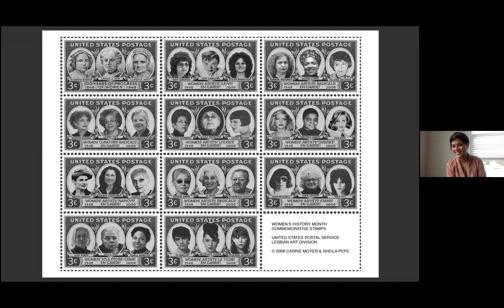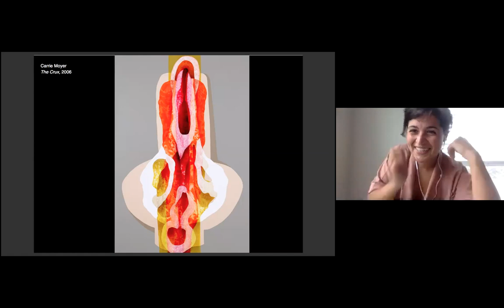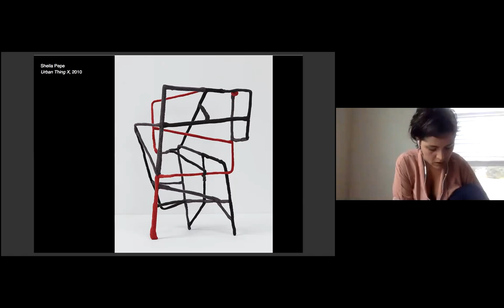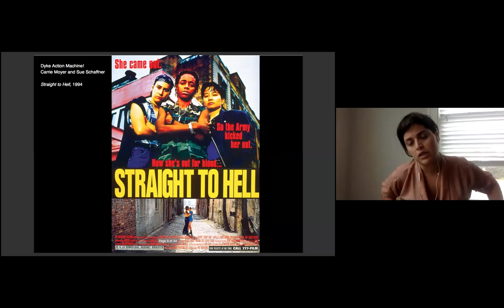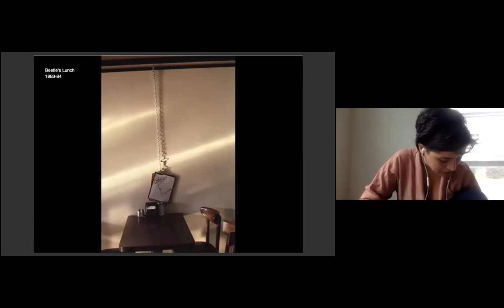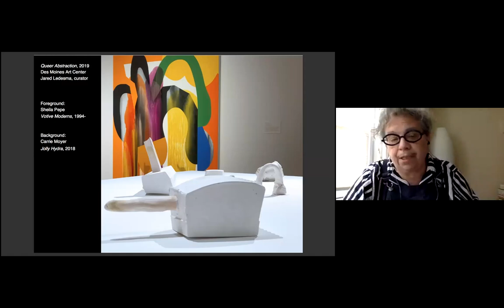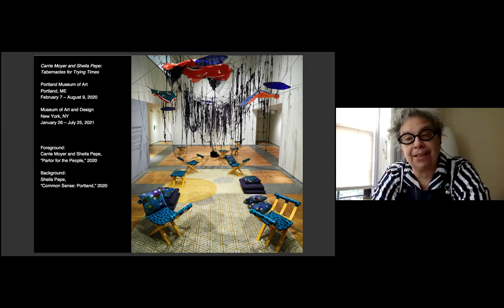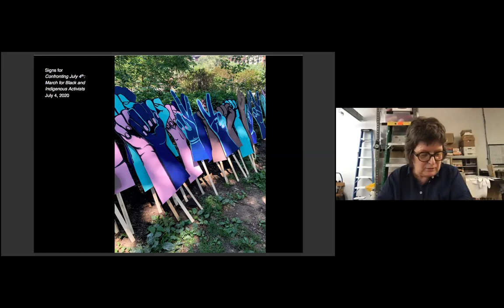NSE #81 | Sheila Pepe & Carrie Moyer with Yasi Alipour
Artistic duo Carrie Moyer (@carrie.moyer.studio) and Sheila Pepe (@pepestudionyc) join returning host and artist Yasi Alipour (@yasialipour) in New Social Environment #81 to discuss their collaborative work, featured recently in a joint exhibition at the Portland Museum of Art (@portlandmuseum).⁠
Poet Biswamit Dwibedy (@biswamit) will close the event with a reading💚

In response to the imminent crisis of the COVID-19 pandemic, the Brooklyn Rail shifted our operations online. These New Social Environments provide a place to have vibrant conversations in a time of great physical distancing.

Carrie Moyer is an artist and writer. Her work has been exhibited widely, in both the US and Europe. Museums shows include the 2017 Whitney Biennial, and a traveling survey, Carrie Moyer: Pirate Jenny,  that originated at the Tang Museum in 2013. Moyer has received awards from the Guggenheim and Joan Mitchell Foundations, Anonymous Was a Woman, and Creative Capital among others. With photographer Sue Schaffner, she co-founded one of the first lesbian public art projects, Dyke Action Machine!, which was active in New York City between 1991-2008. Moyer's writing has appeared anthologies and periodicals such as Art in America, Brooklyn Rail, Artforum, Modern Painters and others. Moyer is a Professor in the Art and Art History Department where she is the Director of the Graduate Program. Moyer is represented by DC Moore Gallery.

Sheila Pepe (b. 1959, Morristown, NJ) has longstanding connections to New England. She earned a BFA in Ceramics from Massachusetts College of Art + Design, Boston, and an MFA from the School of the Museum of Fine Arts at Tufts University. She was a Fellow at the Radcliffe Institute for Advanced Study, Harvard University, from 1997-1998. Pepe has also held teaching positions at many area institutions, including Rhode Island School of Design, Brandeis University, and Williams College. In 2015, Pepe was honored with a Distinguished Alumni Award from Massachusetts College of Art + Design. She lives and works in Brooklyn, NY.

Yasi Alipour (Columbia University, MFA 2018) is an Iranian artist/writer/folder who currently lives in Brooklyn and wonders about paper, politics, and performance. She is a teacher at Columbia University and SVA and is currently a resident at the Sharpe Walentas Studio program. To see a full list of her contributions, please

Biswamit Dwibedy teaches Comparative Literature and English and joined The American University of Paris in 2019. He has also taught creative writing and arts practice at the Srishti Institute of Art, Design, and Technology in Bangalore, India. He is the author of six collections of poetry, published in India and the United States. In 2012 he edited a dossier of Indian poetry in translation from seven different regional languages for Aufgabe, a literary journal published by Litmus Press, New York, and in 2015 he was a judge for the Best Translated Book Award conferred by Open Letter Books at the University of Rochester. He is also the founder and editor of Anew Print, a small press that publishes limited-edition chapbooks from writers in India and abroad. Dwibedy’s areas of interest include experimental and interdisciplinary writing. Currently, he is working on a series of mixed-genre books on medieval architecture in India, and a historical-fiction about immigrant life in early 19th century London.